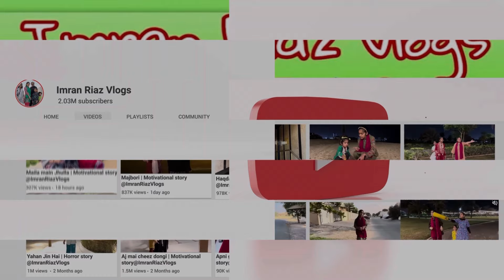Maa Baap ka Aitebar ￼| Motivational Story